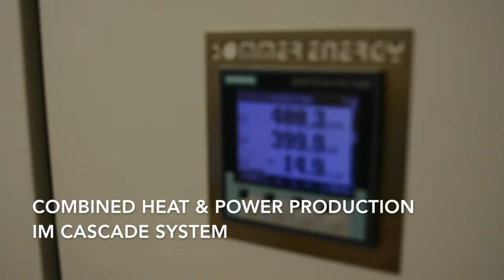Cogeneration CHP with gas engines from MAN in biogas plant ( from CWD )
Cogeneration (Combined Heat and Power or CHP) is the simultaneous production of electricity and heat.

4 x gas engines 370 kw from MAN & sommer energy

We can produce electricity with gas engines from MAN. Biogas or syngas can be generated from biogas plant or biomass or different renewables.

Biogas cogeneration - operation mode 1,2 MW power output.